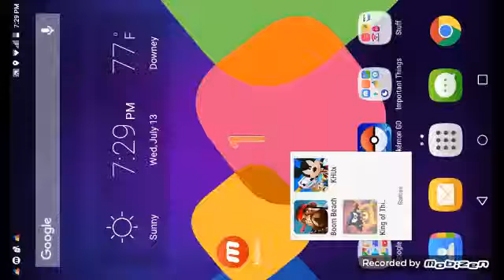King of thevise